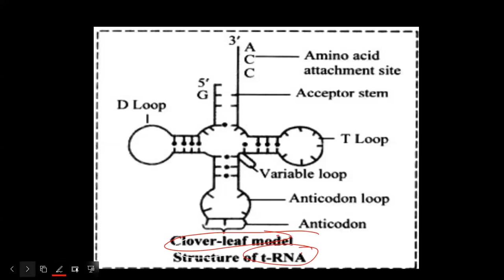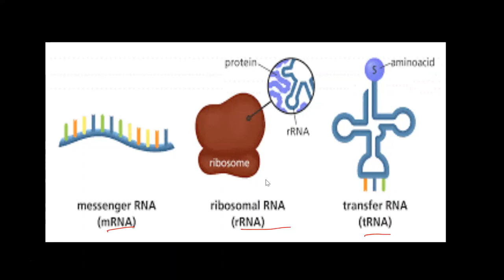RNA part 1 | CEE | NEB CLASS 12 | SUNIL ADHIKARI